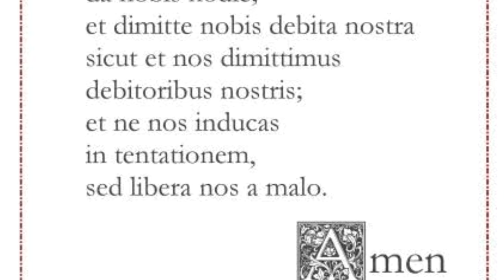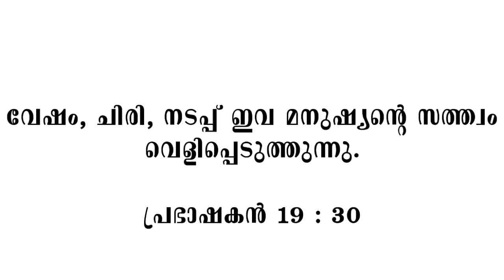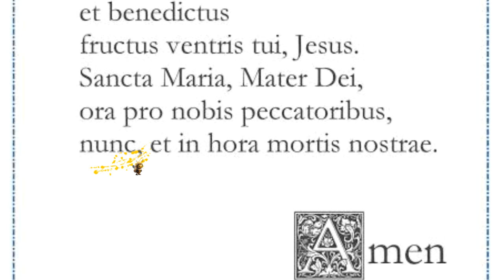മാന്യമായ വസ്ത്രധാരണം ദൈവമക്കളുടെ ഉത്തരവാദിത്വം ! Catholic Worker Bee | Ashique Joy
Follow Catholic Worker Bee here :-